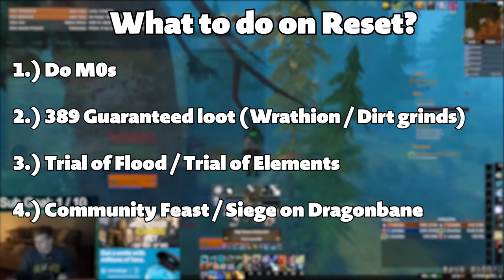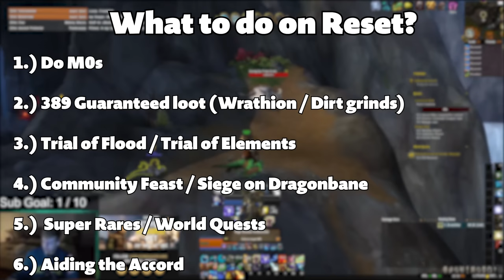How to OPTIMIZE your reset GEAR in Dragonflight!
Today I want to come and tell you how to optimize your reset gearing and the steps you should take! Hope it helps you guys!